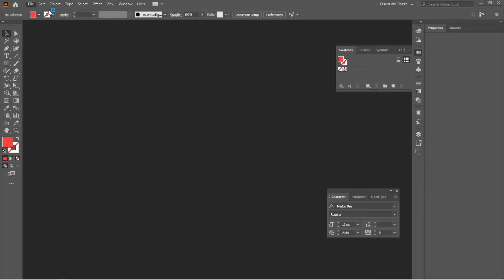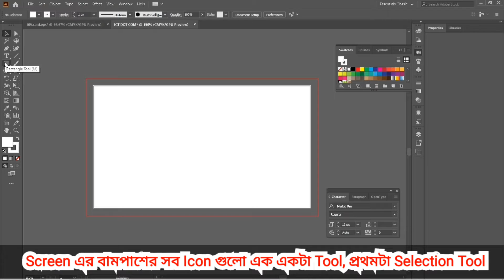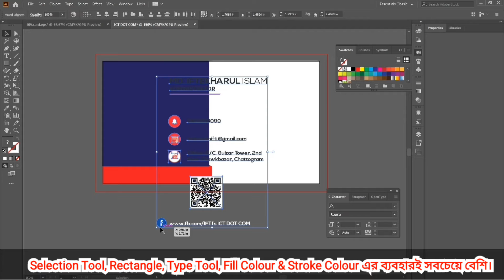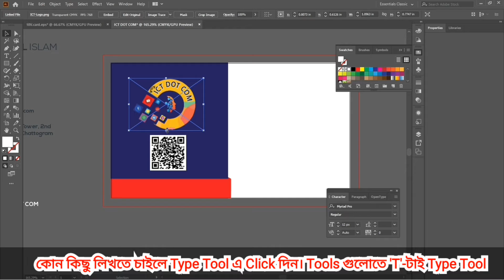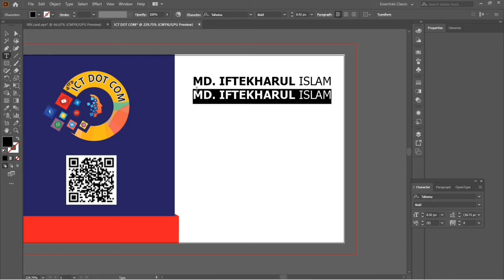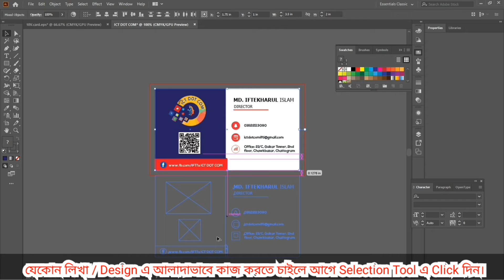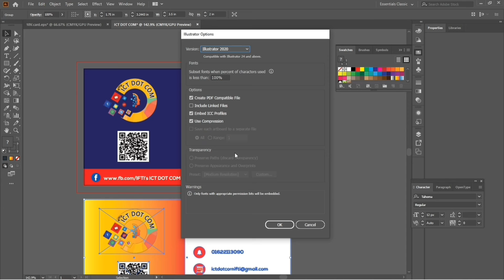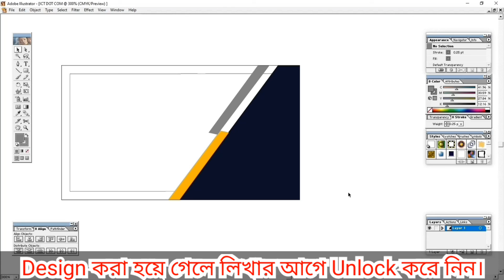Graphics এর Basic জানা ছাড়াই Visiting Card তৈরি করুন!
শুধুমাত্র ১টি Tool ব্যবহারেই নিজেই Visiting Card Create করুন!